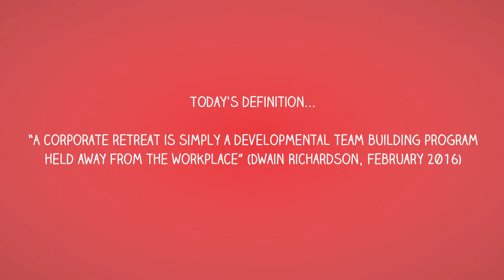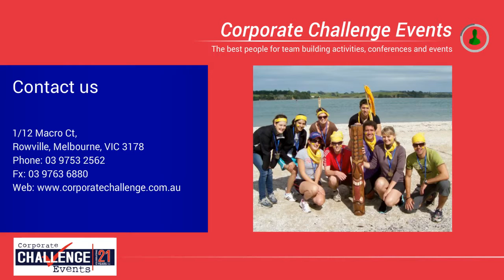The value of Corporate Retreats for Executive Team Building - Corporate Challenge Events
A Corporate Retreat can develop your senior executive team in key areas including...

... Leadership
... Innovation
... Agility
... Creativity

We will find an awesome venue and tailor an engaging program to meet your objectives!

Corporate Challenge Events
1/12 Macro Ct, Rowville, VIC 3178